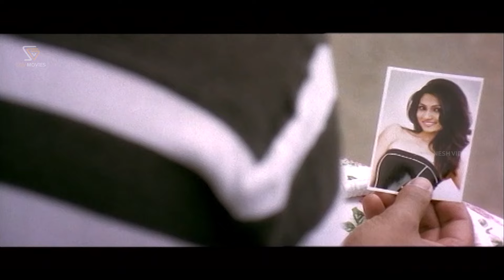ಅವನು ನನ್ನ ಬಾಯ್ ಫ್ರೆಂಡ್ ಅಲ್ಲ ಕಳ್ಳ ಕಣೋ - Chingari Kannada Movie Part 2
Film: ಚಿಂಗಾರಿ - Chingari

Starring: Darshan, Deepika Kamaiah (HP), Bhavana, Srujan Lokesh, Pradeep, Yashas Surya, Vishwa, Arun Sagar, R Manju Gowda, Ramesh Bhat, Madhu Guruswamy, Shakthi, Sumithra Devi, Theju,

Banner: Sammarth Ventures, Mahashaila Cine Sankula
Producer: B Mahadev, M S Manu Gowda
Story: Harsha A (Inspired from Taken (English) (2008))
Screenplay: Yoganand Maddan, Harsha A, Santhosh Y A
Director: A Harsha
Dialogue: Yoganand Maddan
Lyrics: Jayanth Kaikini, Yogaraj Bhat, Kaviraj
Year: 2012